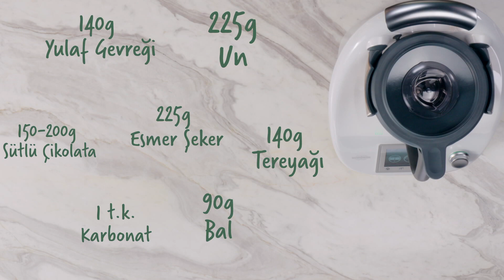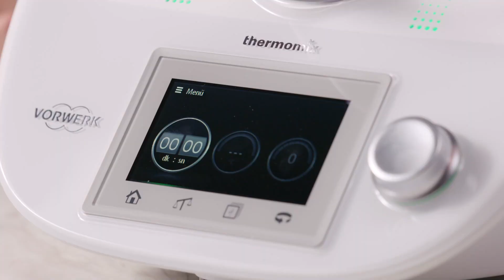Thermomix ile Yulaflı Kurabiye